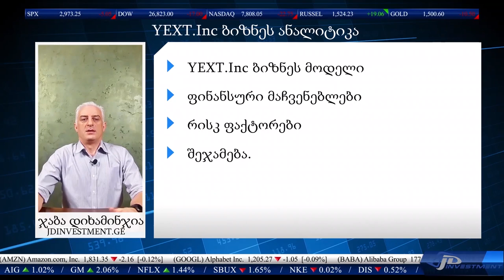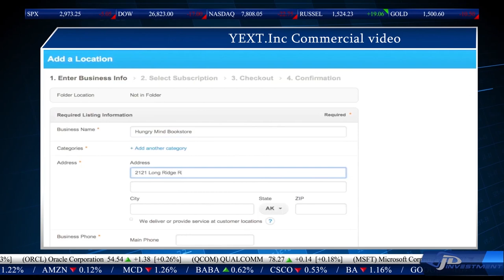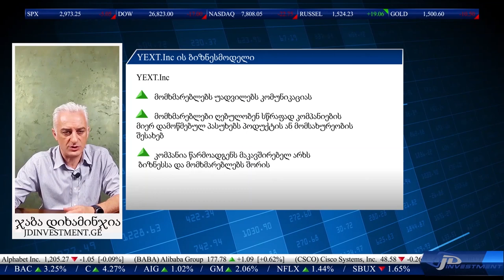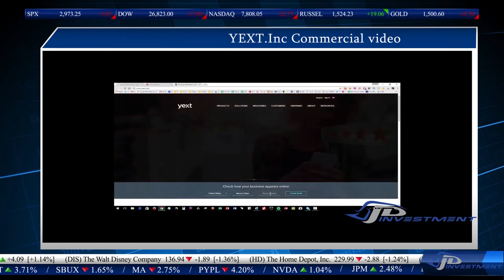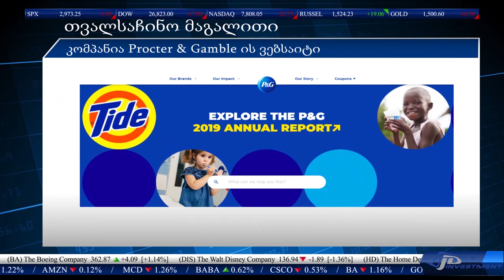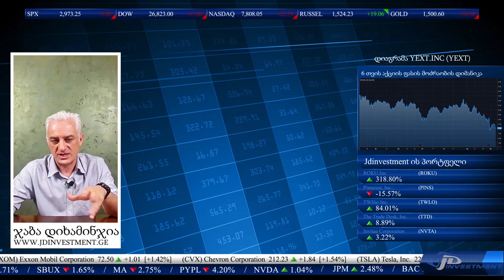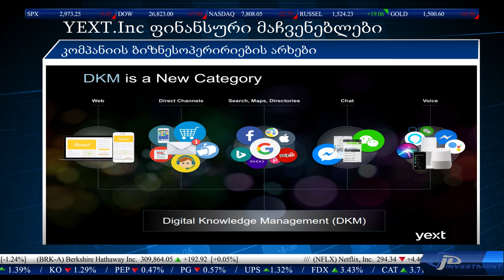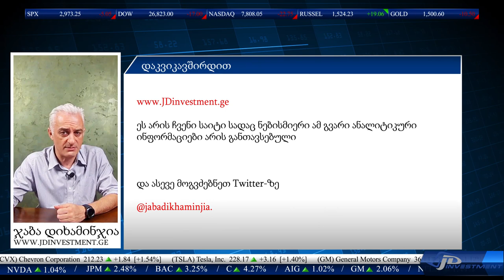კომპანია Yext, Inc. ფინანსური ანალიტიკა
2019 წლის 17 ივლისს შევიძინეთ კომპანია Yext, Inc (NYSE: YEXT) აქციები. ვიდეობლოგში მოგითხრობთ კომპპანიის ბიზნესის შესახებ თუ რა პროდუქტს სთავაზობს იგი თავის მომხმარებლებს და რატომ ვფიქრობ რომ, კომპანიას გააჩნია მომავალი ზრდის დიდი პოტენციალი. თუ მოგწონთ ამ სახის გადაცემები თხოვნა იქნება რომ გააზიაროთ.